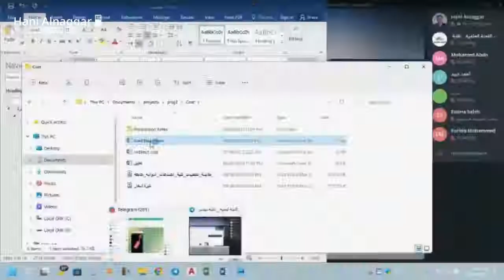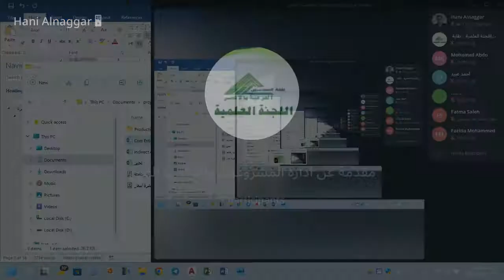مقدمة عن ادارة المشروعات 4